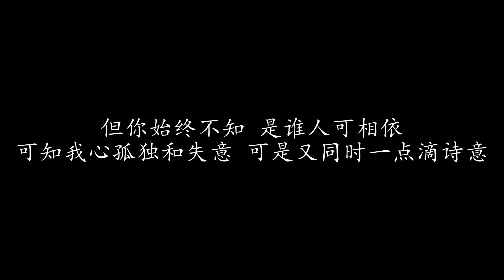一点滴诗意 王杰 (歌词版)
一点滴诗意 王杰

从未放心讲出夜来想你
每晚梦中充塞着你 沉闷与喜皆因为你
从未放心斗胆尽情给你
怕过分急速伤害你 是完美的你

放肆的心绕着你奔驰
但你始终不知是谁人可相依
纵每一天孤独和失意 可是又同时一点滴诗意

从未放心甘心别人亲你
我会自卑不想望你 寥落痛悲皆因为你
从未放心一天若离开你
我盼望星光保护你 在沿路慰解你

但你始终不知 是谁人可相依
可知我心孤独和失意 可是又同时一点滴诗意